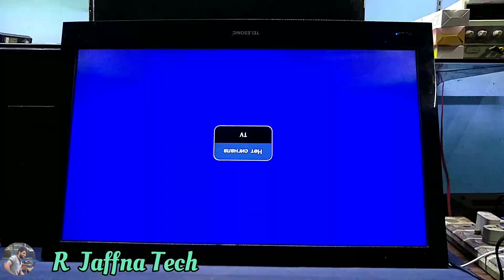TV No power Telesonic 32" Led Tv#Power Problem Repair#Smps ரிவியில் பவர்லைற் ஓளிரவில்லை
No Power
TeleSony led TV
Smps power
Pwm ic short
#5 - 24 module us
out put 12v
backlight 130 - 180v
TL-32LED